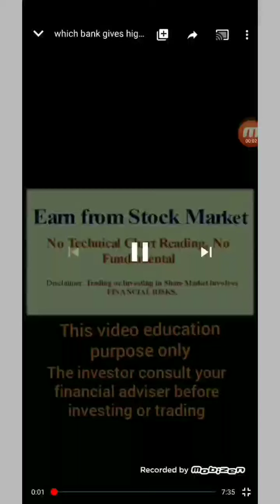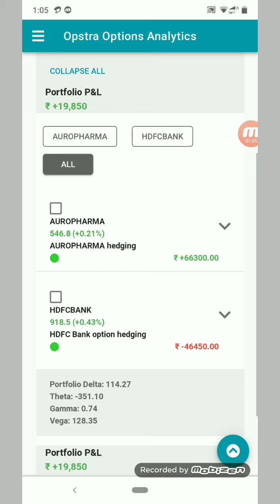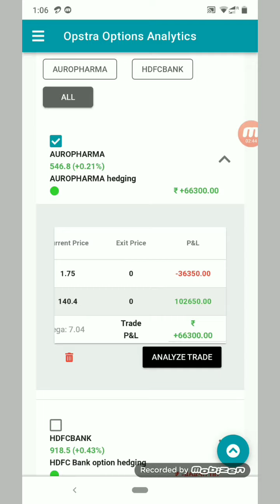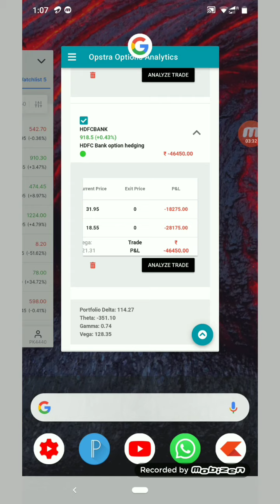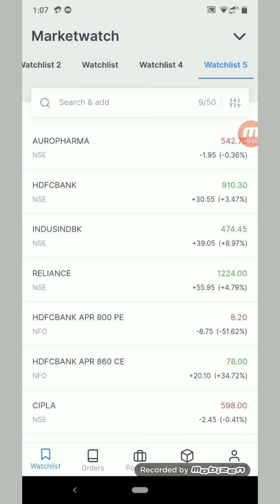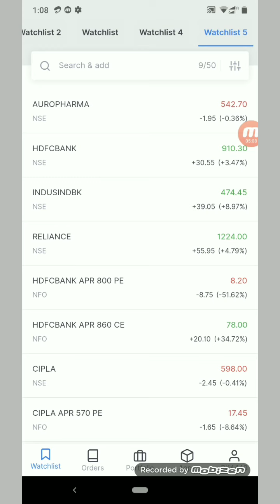April month Hedging stock ideas analysis profit or loss /option hedging strategies in Tamil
telegram linkTamil Hedging Traders

Subject to financial risk involved